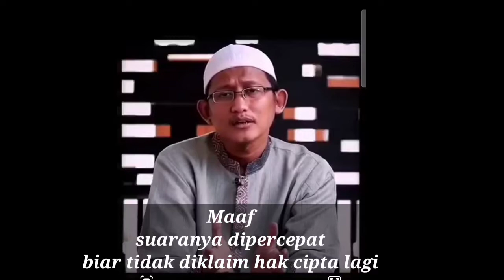Kata Ust. Badrus Salam "Takbir Hari Raya di Indonesia adalah Suatu Kesalahan || Ahdi Afandi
Dalam satu ceramahnya. Ust. Badrus Salam Al-Wahaby bilang "Kebiasaan masyakat kita yg takbir secara berjamaah seperti nyanyi-nyanyi di Greja adalah suatu kesalahan.